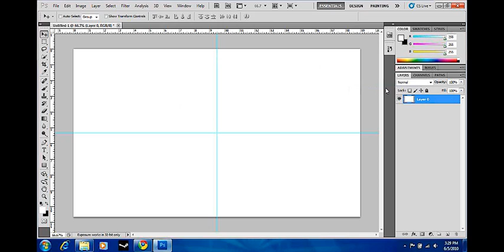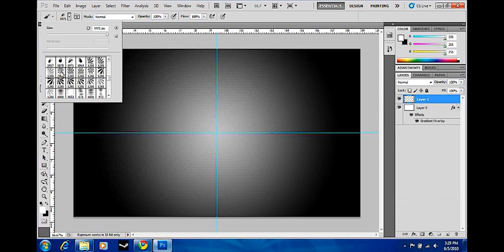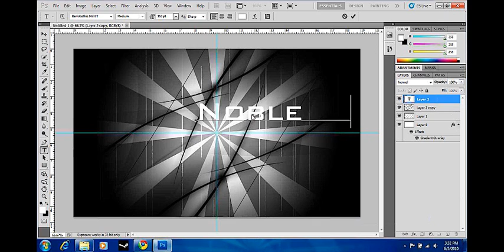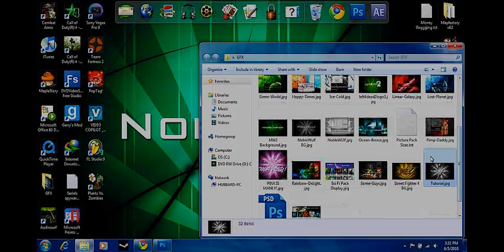Photoshop CS5 Background Tutorial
In this tutorial, I will be showing you how to create a nice background for your desktop using only gradients, brushes, and text. To find the brushes that I used, go to Deviant Art.
I will give you the links to the brushes I used.